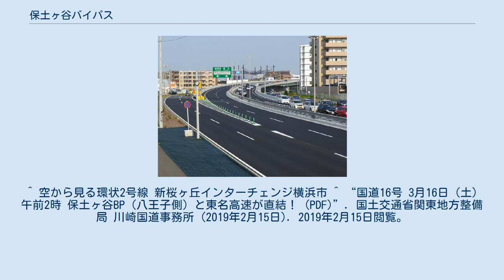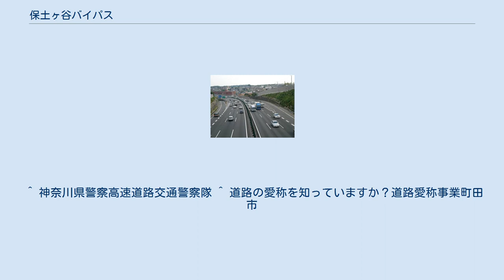保土ヶ谷バイパス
本村IC手前より新保土ヶ谷・横須賀方面を望む 町田立体 終点付近 保土ヶ谷バイパス（ほどがやバイパス）は、神奈川県横浜市保土ケ谷区から東京都町田市へ至る国道16号のバイパス道路。
全線が国土交通省管轄。
 自動車専用道路であり地域高規格道路に指定されているが、通行料などの徴収はない。
周辺で接続する東名高速道路・国道1号横浜新道・国道16号横浜新道・横浜横須賀道路・首都高速道路・第三京浜道路などとともに、広域的・地域的交通を担う。
 横浜市中心部より町田市、八王子市、川越市方面へと伸びる国道16号のバイパスとして、横浜新道新保土ヶ谷ICから横浜市旭区を縦断し、東名高速横浜町田ICまでを結んでいる。
 新保土ヶ谷ICが起点ではあるが、本線部は国道16号横浜新道を介して隣接する狩場JCTまで一体となっており、そこで首都高速狩場線及び横浜横須賀道路と接続している。
新保土ヶ谷ICでは国道1号横浜新道（第三京浜方面及び戸塚方面）にも接続しているほか、上川井ICで八王子方面への大和バイパスと、横浜町田ICで東名高速道路と接続する。
 主要区間は片側3車線、規制速度および設計速度が80 km/hと高規格の自動車専用道路でありながら、開通当初から無料であり、東名高速道路と横浜市中心部との往来に使われるため交通量が多い。
平成17年度道路交通センサスによれば、平日24時間交通量は17.4万台で、これは首都高速湾岸線の新木場 - 葛西JCT間（18.0万台）に次ぐ交通量である。
特に昼間12時間に限れば、平日・休日ともに日本一交通量が多い道路となっている。
首都高速狩場線の開通接続後は、日中に全線で渋滞することも珍しくなくなった。
 横浜町田立体開通前までの保土ヶ谷バイパスは上川井IC付近が終点であったが、接続する大和バイパスは信号のある一般道であり渋滞が激しかった。
この解消のため、保土ヶ谷バイパスを上川井IC付近から横浜町田ICまで立体で延伸する事業（横浜町田立体事業）が行われ、1997年の完成後は下川井IC付近の渋滞が大幅に緩和された。
 そして、この延伸区間（町田立体事業）は2016年4月24日、横浜町田ICへのランプから分岐する形で八王子方面へと接続された。
これにより東名を利用しない車両でも大和バイパスの地上区間を走行することなく八王子方面へと行けるようになり、東名入口交差点を中心として、周辺道路や交差点の渋滞が大きく緩和された。
 さらに、2020年3月には、東名と横浜市街地を結ぶ新ルートとして首都高速神奈川7号横浜北西線が開通したことで、同年6月時点で保土ヶ谷バイパスの交通量にも1万台程度の減少が見られている。
 上り線は横浜町田ICで右車線が減少し、1車線ずつの合流となる。
 空港連絡バスや高速バスが経由するほか、南本宿IC - 本村IC及び本村IC - 下川井ICを相鉄バスの一般路線バス(旭2・4・20系統)が経由する。
かつては横浜市営バスも運行していた。
 ^ 平成17年度道路交通センサス ^ a b 「横浜町田立体」開通で渋滞緩和国土交通省 関東地方整備局 横浜国道事務所 ^ (再評価) 国道16号 保土ヶ谷バイパス(Ⅱ期) 平成22年10月21日 国土交通省 関東地方整備局 ^ 交通量日本一「保土ヶ谷バイパス」変化 見えてきた首都高「横浜北西線」の開通効果 乗りものニュース、2020年7月21日（2020年8月9日閲覧）。
 ^ 空から見る環状2号線 新桜ヶ丘インターチェンジ横浜市 ^ “国道16号 3月16日（土）午前2時 保土ヶ谷BP（八王子側）と東名高速が直結！ (PDF)”. 国土交通省関東地方整備局 川崎国道事務所 (2019年2月15日). 2019年2月15日閲覧。
 ^ 神奈川県警察高速道路交通警察隊 ^ 道路の愛称を知っていますか？道路愛称事業町田市